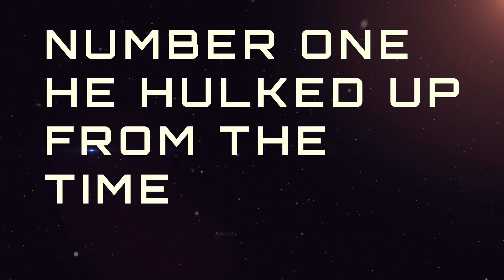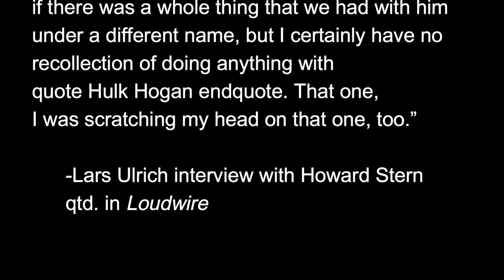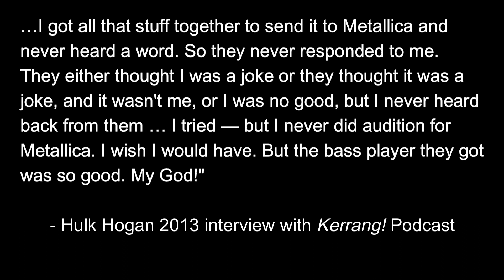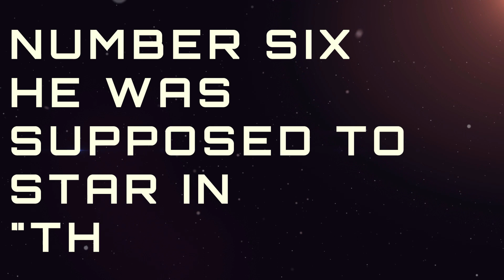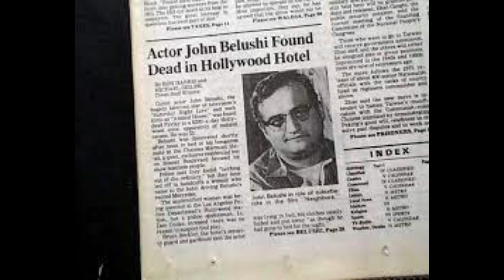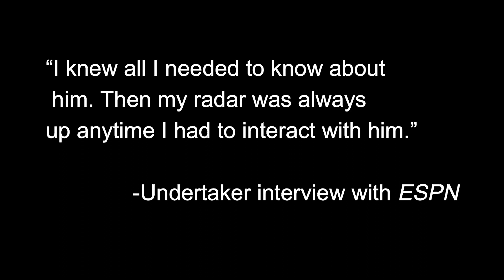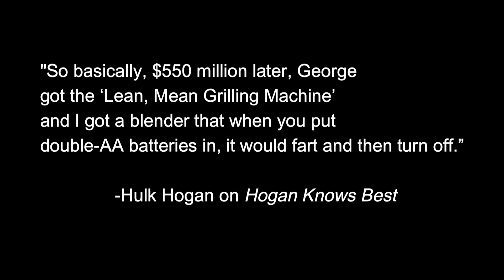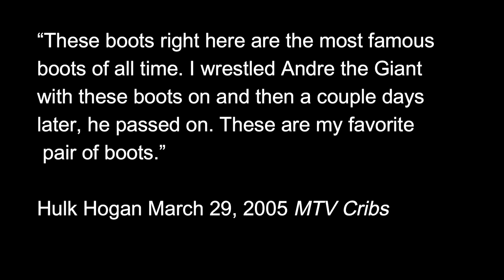Hulk Hogan Tall Tales Part One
Hulk Hogan is known for many things, including his ability to tell tall tales. Is there anything Hulk Hogan can’t do? The man bodyslammed Andre the Giant, co-hosted Saturday Night Live with Mr. T, helped bring wrestling back to prime-time television, and reinvented himself in the 90s, adding years to his career. In spite of his many accomplishments, the Hulkster isn’t satisfied with his actual accomplishments and insists on telling some tall tales. Let’s look at ten vintage Hogan fibs (and don’t worry, we’ve got more where these came from)

                                                                Works Cited

Blaise, Daniel. “Top 15 Outrageous Claims Made By Hulk Hogan.” The Sportster. 13 Dec. 2015. Accessed 4 Feb. 2023.

Bower, Chad. “Lars Ulrich Doesn’t Recall Offering Hulk Hogan a Spot in Metallica.” Loudwire. 12 Apr. 2012. Accessed 3 Feb. 2023.

Cartwright, Andrew. “700 POUNDS: TELLING FACTS AND FICTIONS AROUND
WRESTLEMANIA III.” 29 Sept. 2017. The Normal School.  Accessed 2 Feb. 2023

Hogan, Hulk and Mark Dagostino. My Life Outside the Ring: A Memoir. St. Martin’s Press. 2009.

“Kerrang! Podcast: Hulk Hogan.” Kerrang! YouTube. 2013.

McGeorge, Alistair. “The Undertaker feared he had killed Hulk Hogan when WWE legend faked a neck injury.” Metro UK. 1 June 2020. Accessed 3 Feb. 2023.

“QVC and Tristar Recall Electric Grills Due to Fire Hazard; Consumers to Receive New
Instructions.” United States Consumer Product Safety Commission. 6 Mar. 2008. Accessed 2 Feb. 2023

Saraceno, Joe. “A Conversation With George Foreman.” AARP. October 2014.

Weyer, Michael. “10 More Outrageous Lies Hulk Hogan Has Said.” The Sportster. 6 June 2022. Accessed 3 Feb. 2023.